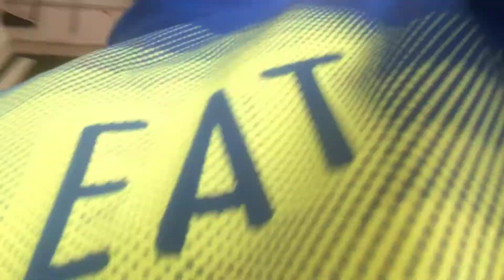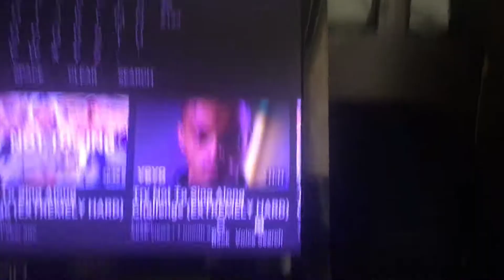I’m sorry guys